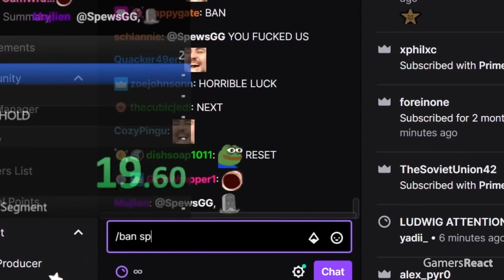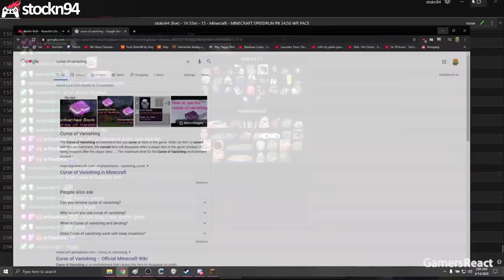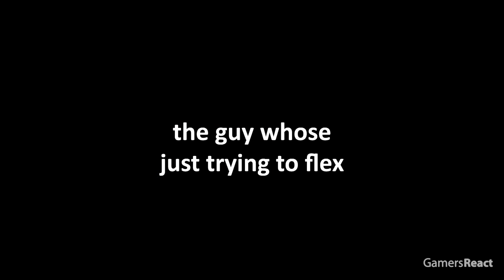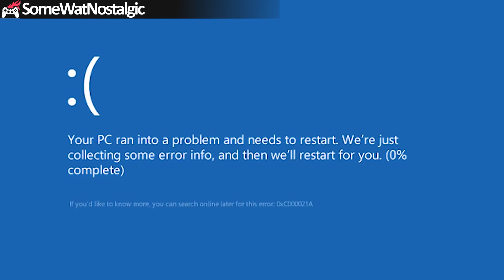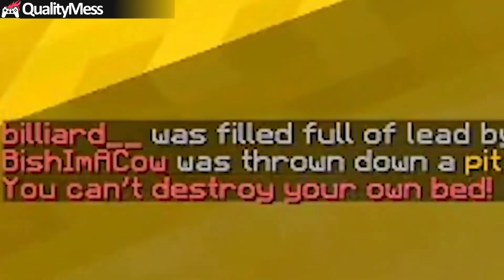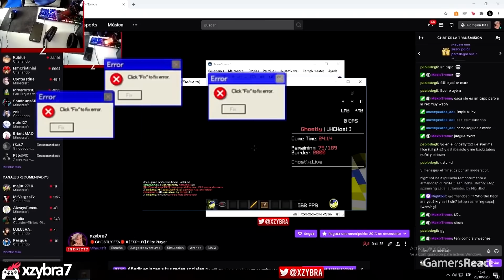Best of Minecraft (2021)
I enjoyed uploading videos so much this year so I decided to make a video of just all the highlights from this year. There is over 250 clips featured in this video and many of the clips have extra editing added on top of them. This video specifically took over 12 hours to create.